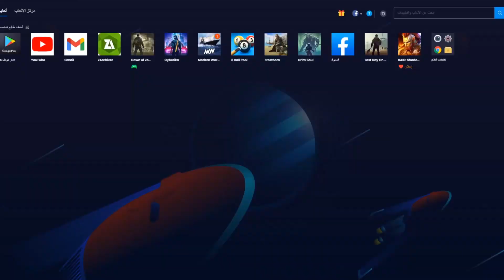I'm Sad About This Game..! They Destroyed It | Frostborn: Co Op Survival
I'm so sad about this game that was going to be one of the best mobile games ever, but they mismanaged it properly and focused only on making money from it instead of optimizing the servers which always have problems and bugs and improving the gaming experience to become a fair and clean gaming experience for all players and not Only those who pay the money.
I hope that they rectify these mistakes quickly and fix them, and that they reconsider their policy towards this game so as not to lose it forever, as many players have left it.